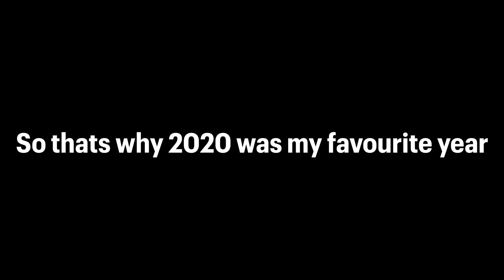2020 portrayed by Minecraft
2020 portrayed by Minecraft: January - December
I may make one for this year too
This is the New Year's special
I WILL get the October, November, December and January episodes of the Monthly FNAF fan games done
I also hope to get the video about the Terra Swoop Force gameplay done by Monday
Special thanks to Shorkie, for editing this and for acting as Iranian flag guy, Joe Biden and Boris Johnson
Also thanks to MrZamorac for playing Donald Trump, politician Steve and festive girl, and to Wright for playing lockdown person
I played the Iraq flag man and facemask Steve so I don't need to thank myself
I don't know what the tunes used are called but I know at least one track is from Earthbound (it is in the September segment)
Feedback in comments, as per usual :)